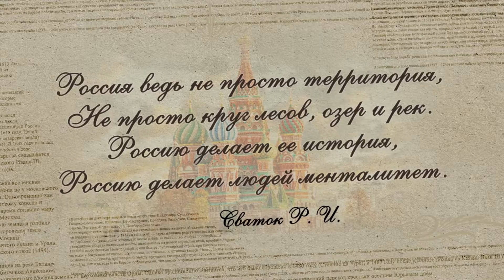"Поколение Ζ"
Приветственный ролик, подготовленный ФАДН к открытию Всероссийского патриотического молодежного лагеря "Поколение Ζ"